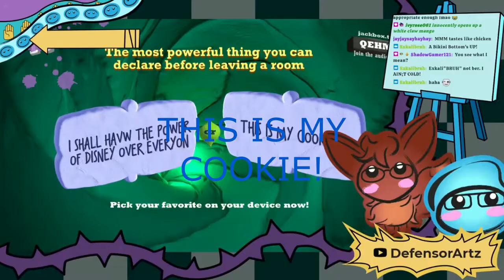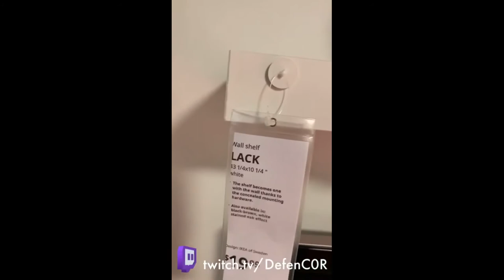Learn the Alphabet with DefenC0R!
The community of DefenC0R has made a LOT of great content in the past year or so since I have been a part of it. So out of inspiration of this meme from another video. I have searched far and wide on the internet in DefenC0R's Twitch channel and compiled the best memes I could think of and put them together in this funny little video I made! So I hope you all enjoy! This is one of my best works yet and I am VERY proud with how this has turned out.

All credit for Twitch clips and other video/stream recorded related content goes to my good friend DefenC0R. Please check him out and tell him Shadow sent ya ;)